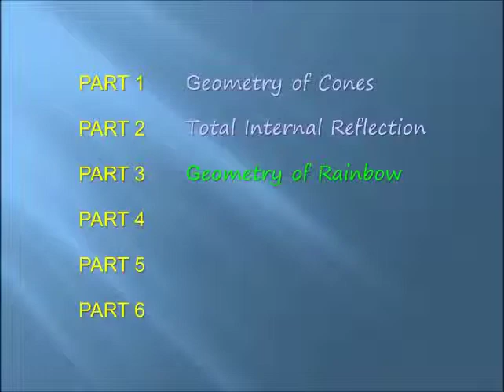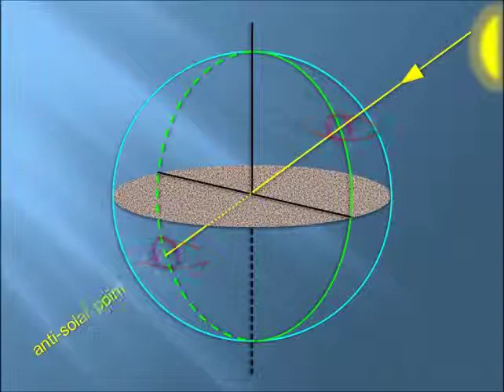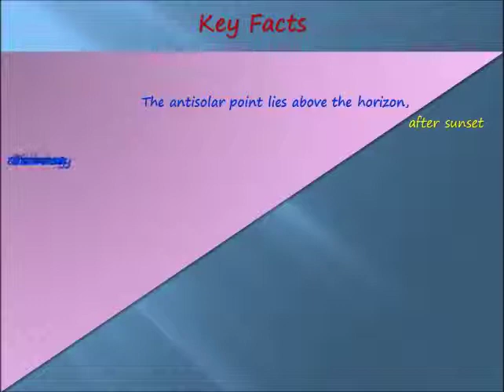Antisolar Point | Part 6 of Rainbow Science | Explained | with graphic illustrations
Antisolar Point. Part 6 of Rainbow Science. Easy learning. Rainbow Geometry. Easy explanations. Reflection. Refraction. Dispersion. Celestial Physics.
Targeted primarily to grown-up beginner audience. Bachelors. Masters. Undergraduate. Graduate.

rainbow, Geometry, Optical Physics, reflection, refraction, dispersion, TIR, sunrise, sunset, rain, antisolar point, Alexander's band, cone, minimum deviation, semi-circular, water droplets, waterfall, primary rainbow, secondary rainbow,